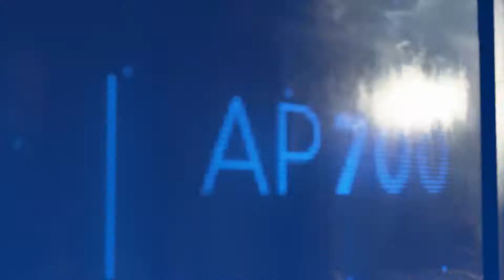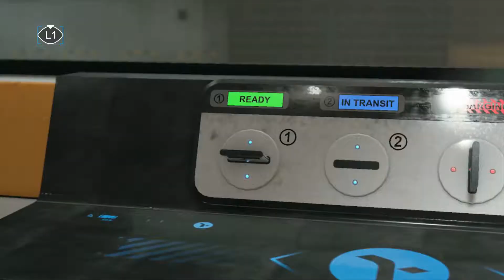#6 Kann man ihnen trauen? / Let's Play Detroit Become Human [ Deutsch ]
Hier mein Stream Wochen Plan

Montag
►Urlaub◄
Dienstag
19:00 Uhr ►Fortnite◄
Mittwoch
Hitzefrei
Donnerstag
15:00  Uhr ►Fortnite◄20:00 Uhr ►State of Decay 2◄
Freitag:
15:00 ►Battlefield 1◄ 21:00 Uhr►Vampyr◄
Samstag:
19:00 Uhr►Fortnite,DBD◄
Sonntag
18:00 Uhr►Detroit  Become Human◄

Fortnite,Rocket League,Fifa 18 , GTA 5 online,Forza Horizon3,Forza Motorsport 7,
Dead by Daylight,Dying Light,Steep,Left 4 Dead 2,Ghost Recon Wildlands.

[PS4] Benham82
[Xbox] MrBenham82
[Epic Games] Benham82
[Steam] Ben3024

Ab und zu erstelle ich noch Let's Play's.
So wie ich es halt zeitlich schaffe

Auf meinen Discord Server erfahrt ihr
mehr über die Zeiten und Games.